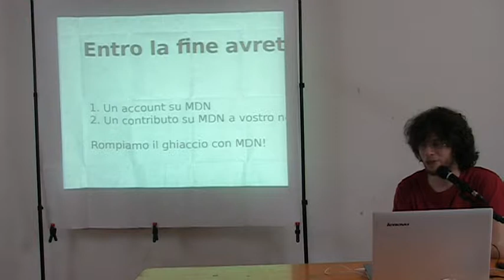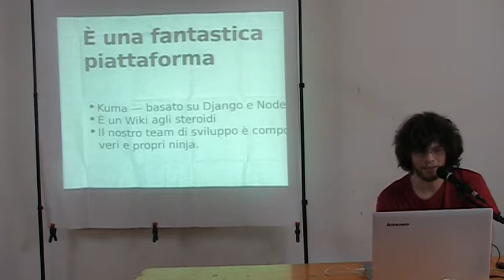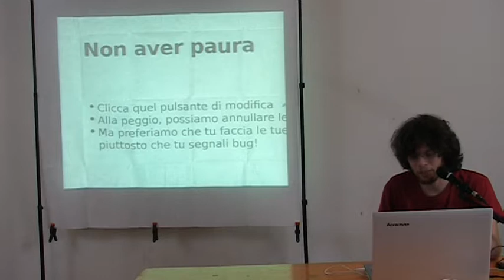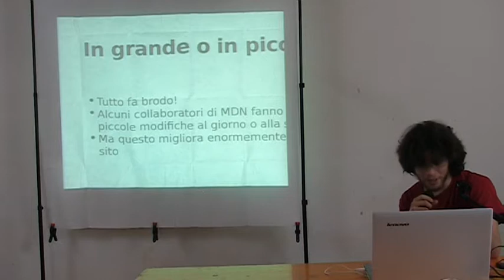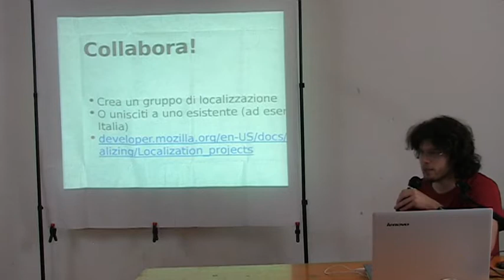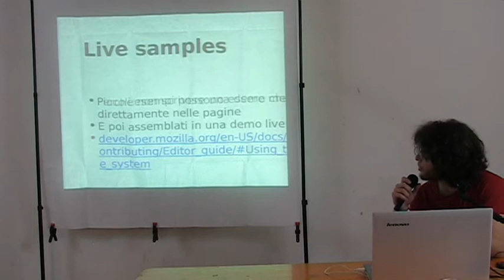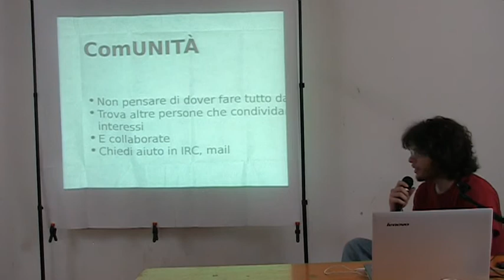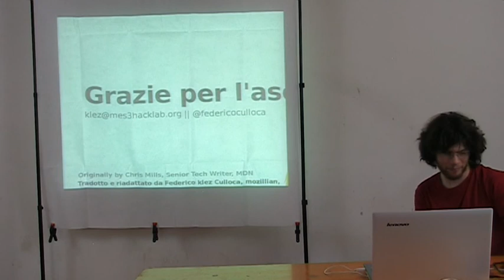Mozilla Developer Network -Klez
Un talk su MDN (Mozilla Developer Network). Ovvero il wiki di documentazione tecnica sul progetto mozilla e lo sviluppo web.Il talk consisterebbe in una breve presentazione del progetto, spiegando cos'è e i modi per collaborare.